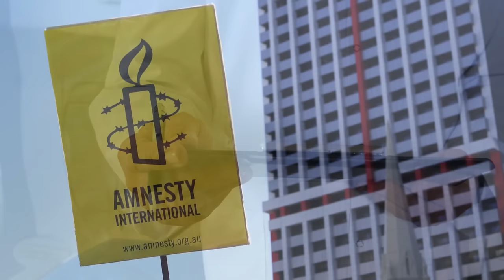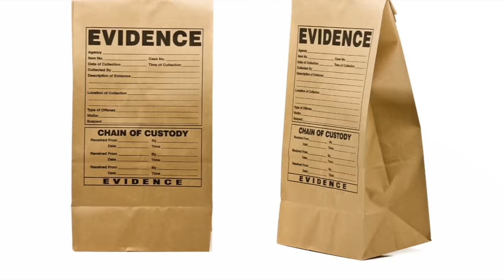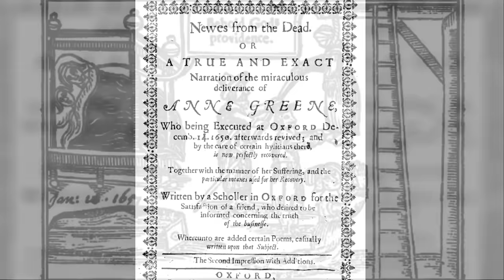5 Amazing Execution Survival Stories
Here are the 5 amazing stories of people who survived their executions.

List:
5. Alireza M.
4. Romell Broom
3. Anne Greene
2. Wenseslao Moguel
1. Ewan Macdonald